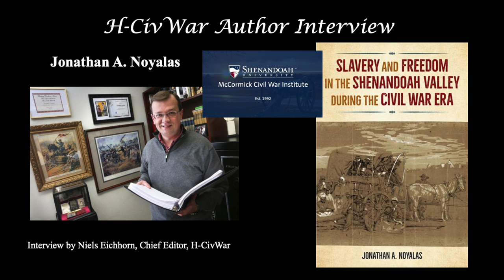Jonathan Noyalas Interview--Military Campaigns and Slave Freedom Interconnected in Valley